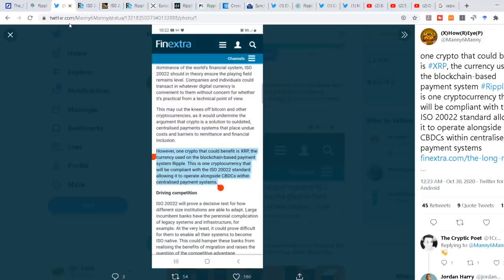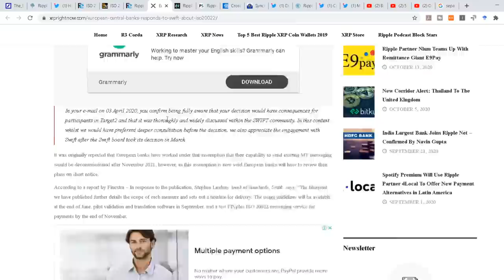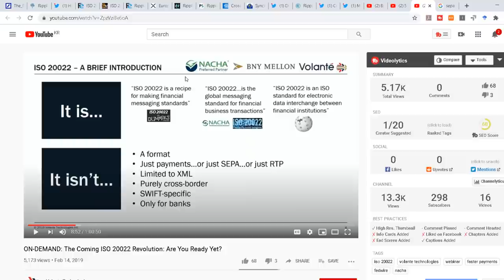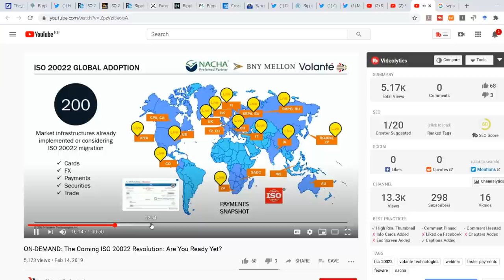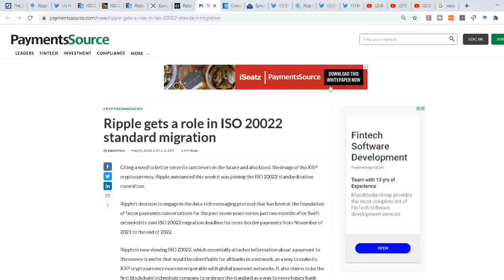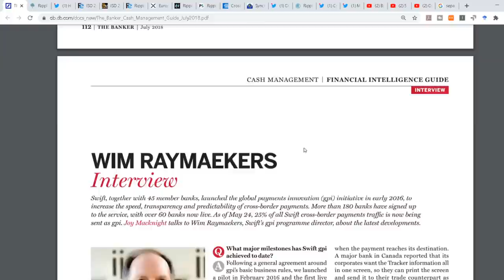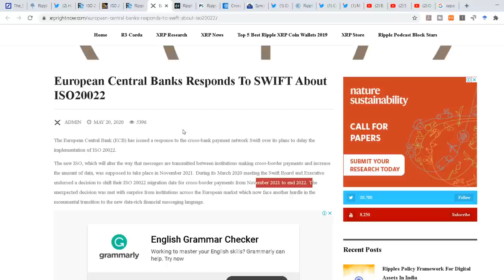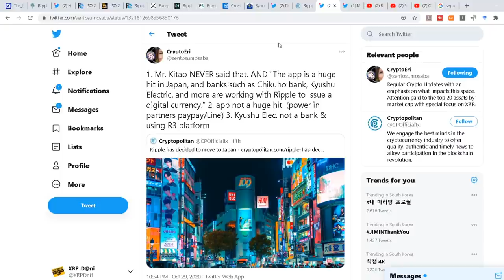$150 TRILLION WAR RIPPLE VS SWIFT; BIG BANG MIGRATION IN TO ISO 2022; RIPPLE XRP NEWS ; XRP update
tag 399

00:00 Intro